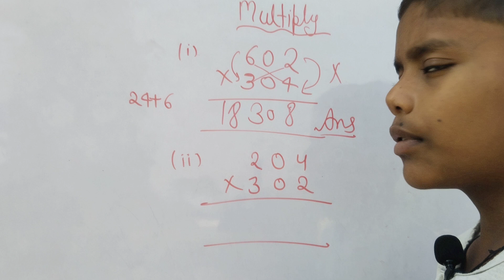Multiply Tricks 5 and 0 last digit kaise kare video trandingshorts #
Multiply Tricks 5 and 0 last digit kaise kare